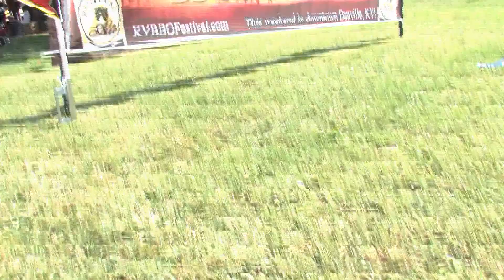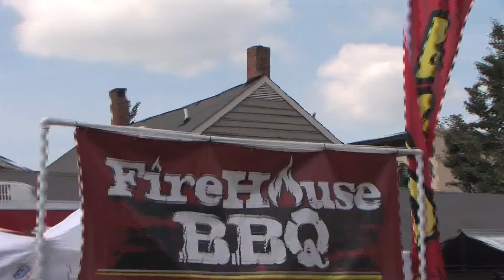Secrets Of Bluegrass Chefs Danville BBQ